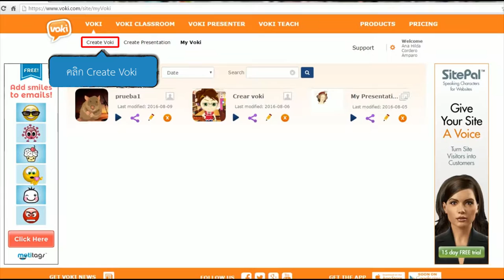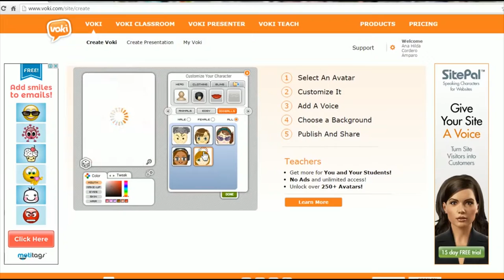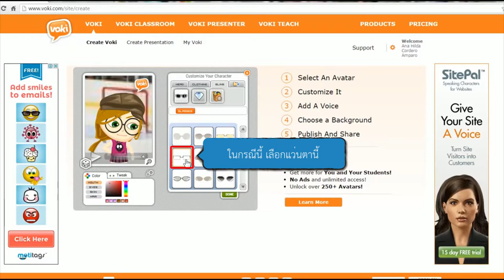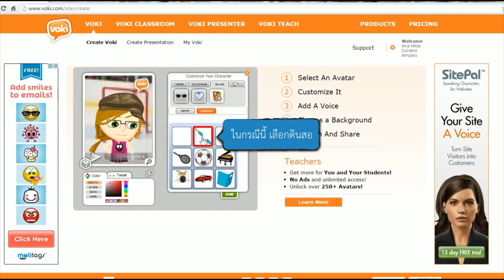2/5 การใช้งานโปรแกรม VOKI